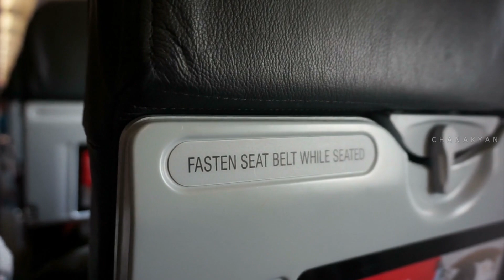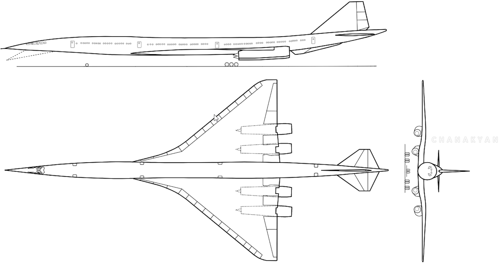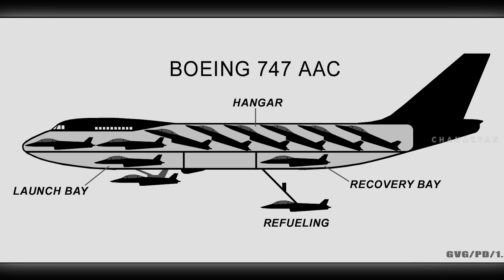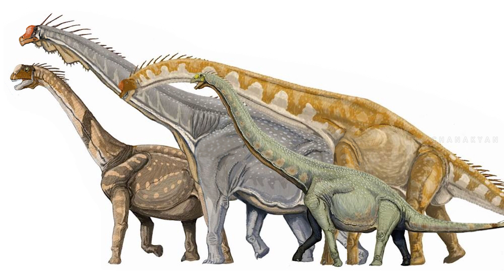ബോയിങ് 747ന്റെ കഥ | Story of Boeing 747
Queen of the Skies - Boeing 747 - is now on the verge of retirement. In this video we look at the fascinating story of Boeing 747, and why it's being retired now in large numbers

ആകാശത്തിന്റെ റാണിയായി ദശകങ്ങൾ വാണിരുന്ന 747 വിമാനം ഇന്ന് പൊടുന്നനെ വിരമിക്കലിന്റെ വക്കിലാണ്. 747 വിമാനത്തിന്റെ പിറവിയെക്കുറിച്ചും ജൈത്രയാത്രയെക്കുറിച്ചും വിരമിക്കലിന്റെ കാരണങ്ങളെക്കുറിച്ചും നമുക്ക് മനസ്സിലാക്കാം

Video Courtesy:
NASA